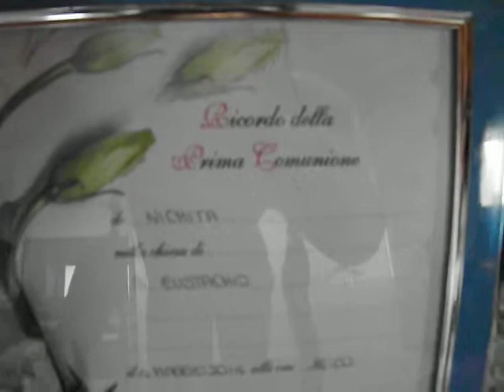Новая камера и покупки- Италия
Галинка Италия